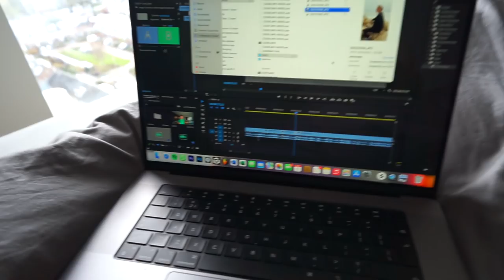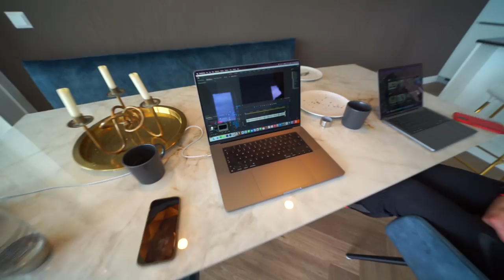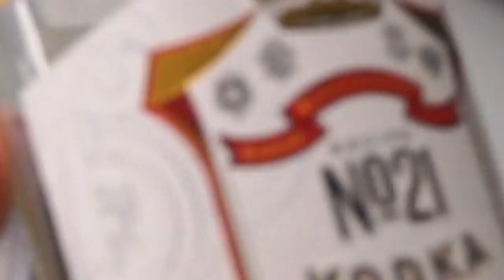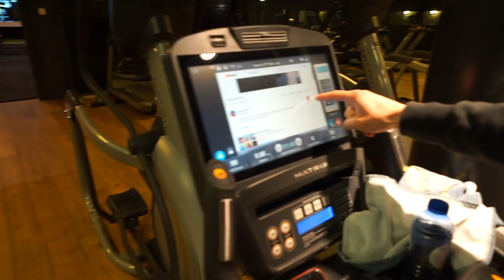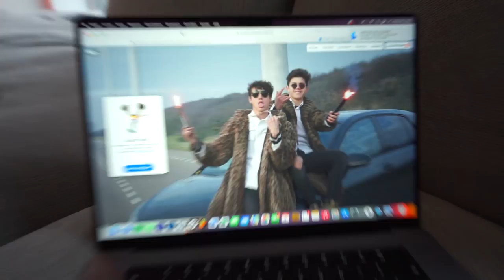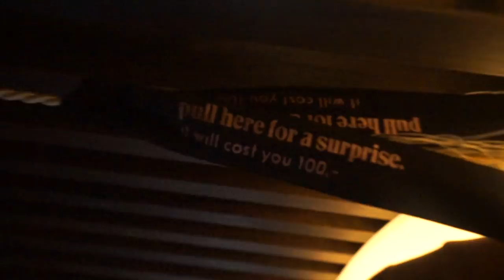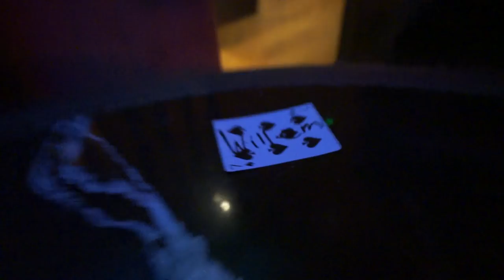IK STOP MET YOUTUBE... 😢